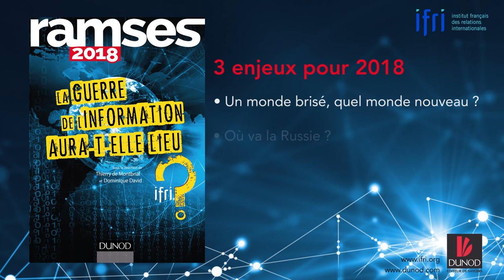RAMSES 2018 : perspectives de Thierry de Montbrial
Thierry de Montbrial, fondateur et président de l'Ifri, s'entretient avec Dominique David sur les enjeux actuels de la scène mondiale : dans les crises actuelles, voit-on poindre un désordre généralisé, ou une adaptation à venir de la mondialisation ?